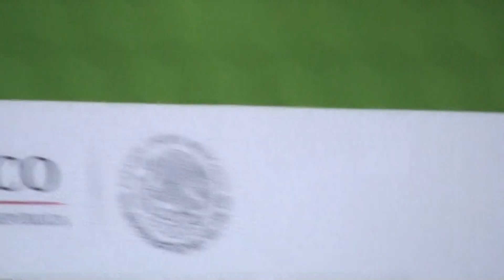Palabras de Alfredo Castillo Cervantes titular de la Comisión Nacional del Deporte